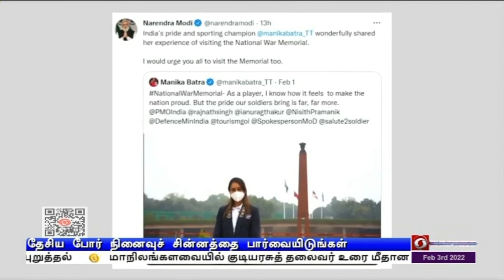போர் நினைவிடத்தை பார்வையிட அழைப்பு